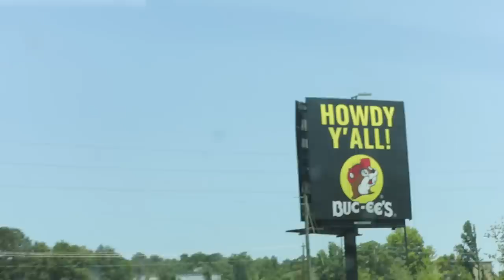World Class Fishery | Tough Decisions to Make or Break this Tournament